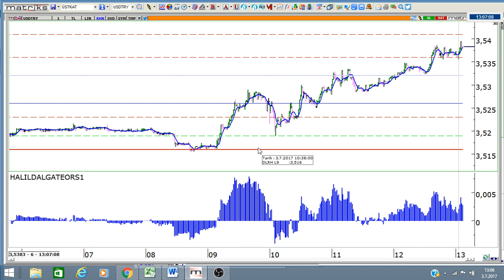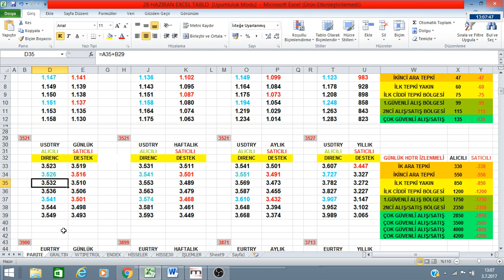SEANS ODASI DOLAR YÜKSELİŞ NEREYE KADAR SÜREBİLİR ?